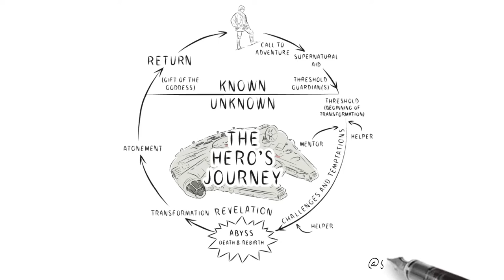Joseph Campbell's - The Hero's Journey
Visit the link to download the graphic, no forms to complete!